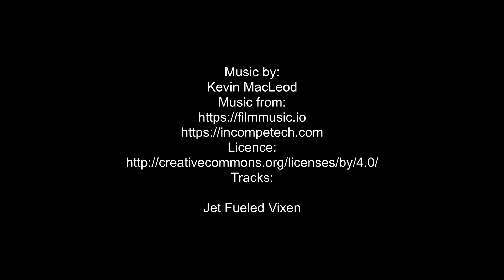G’day G’day Rogue River Tour Day 04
Pacific Northwest, Oregon, G’day G’day Rogue River Tour, Paradise Lodge, Forest Bar